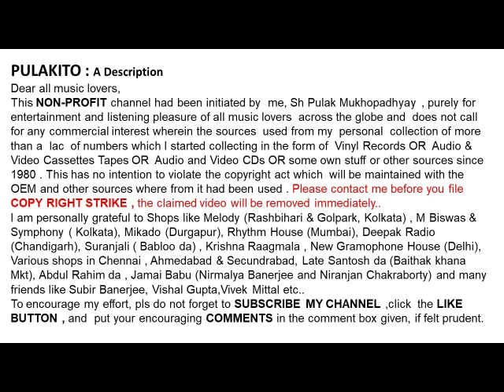হেমন্ত মুখার্জি & বেলা মুখার্জী-জয় জয় দেব হরে-Hemanta Mukherjee & Bela Mukherjee- Jai Jai Deb Hare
জয় জয়  দেব হরে (১৯৭৫)
হেমন্ত মুখার্জি & বেলা মুখার্জী

Hemanta Mukherjee & Bela Mukherjee
Jai Jai Deb Hare (1975)
Lyrics : Jaidev

Help Please.